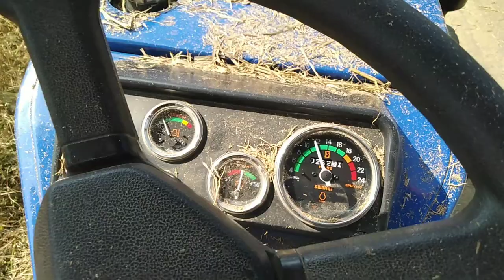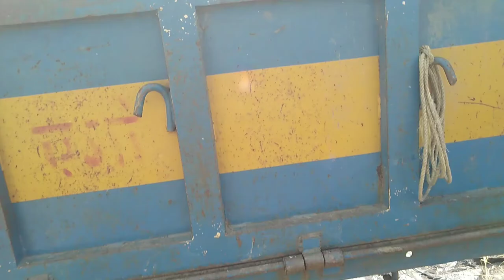Performance, Malwa Thresher And Swaraj Tractor,1200 RPM Per 1 Hour 2.5 Liters Milage.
Best Performance, Malwa Thresher And Swaraj Tractor,1200 RPM Per 1 Hour 2.5 Liters Milage.